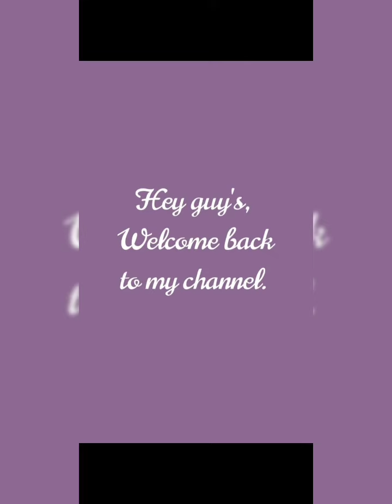Diy Diya Decoration 🪔